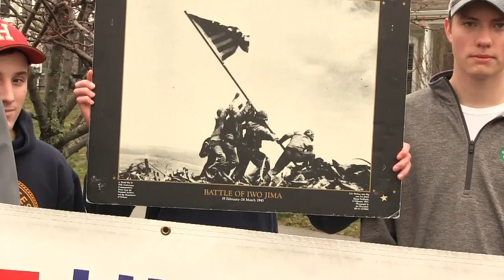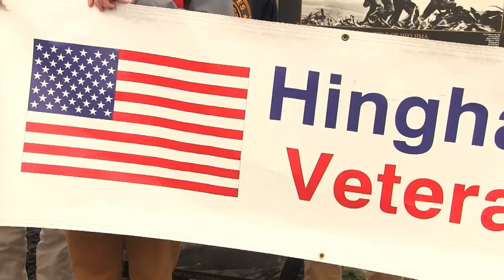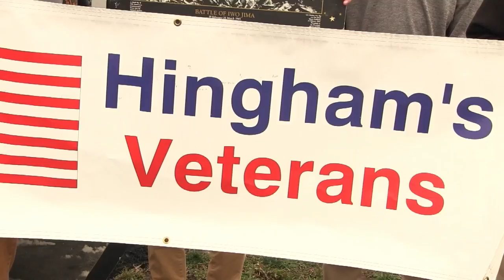2016-12-07 Pearl Harbor Remembrance Day Ceremony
Pearl Harbor Remembrance Day Ceremony